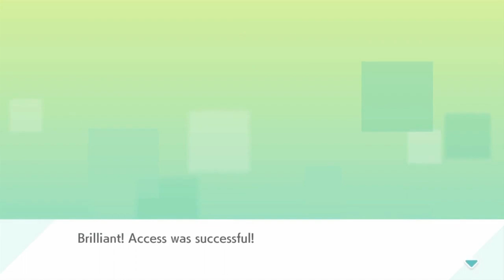New Scarlet & Violet Leak Gives Release Date For Pokémon Home Compatibility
In this video, we'll be discussing the latest leak surrounding the highly anticipated Pokémon Scarlet and Violet games for Nintendo Switch. Specifically, we'll be looking at the long-awaited compatibility with Pokémon Home, which has been a hot topic among fans since the games were released in November 2022. After months of speculation, we finally have a potential release date for this feature, thanks to a leak from a Reddit user named fleker2. While the leak should be taken with a grain of salt, the information suggests that Pokémon Home compatibility for Scarlet and Violet is less than a month away, with an alleged release date of May 12, 2023. We'll also be discussing what this compatibility means for players, including the ability to transfer Gen 9 Pokémon into their live PokéDex collection in Home, as well as bringing new Pokémon into Scarlet and Violet through the storage service. Additionally, we'll be exploring other potential announcements from the upcoming Pokémon Presents event, including details about Pokémon GO's GO Fest Summer 2023 event, Pokémon Sleep's compatibility with Pokémon GO Plus, and the first DLC for Scarlet and Violet, Treasures of Area Zero: The Teal Mask. So, make sure to tune in for all the latest information on the future of the Pokémon franchise!